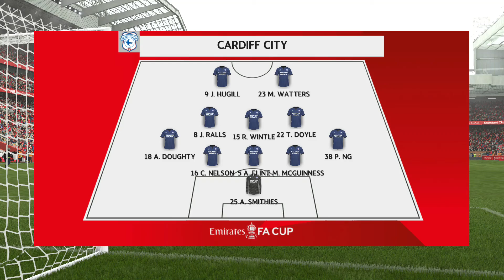FIFA 16 YNWA